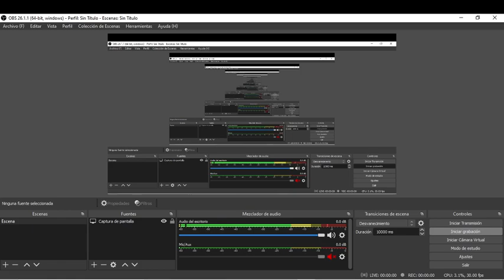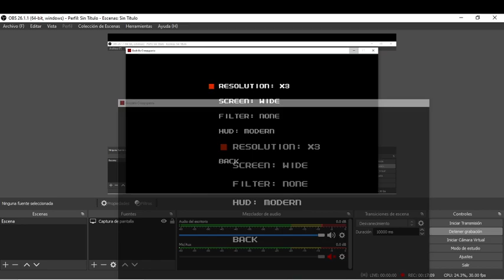como tener a titanosaurus en nes godzilla creepypasta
abreme!!

aqui los pasos...

primero, pon tu juego en modo historia, despues deves de matar a todos los jefes (no hace falta biollante) y te vas al nivel que esta abajo de biollante, tienes que pelear con ghost titanosaurus, y ya seria todo.